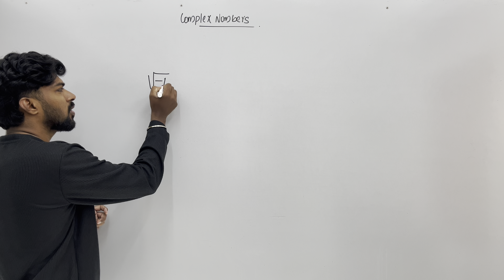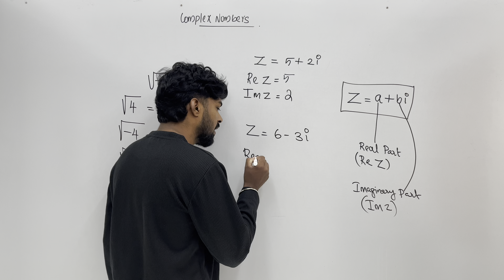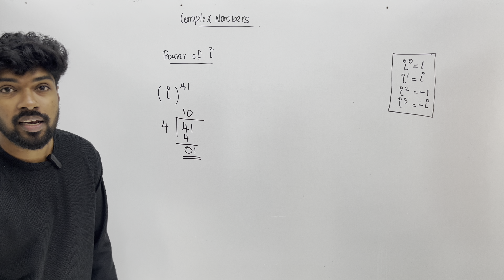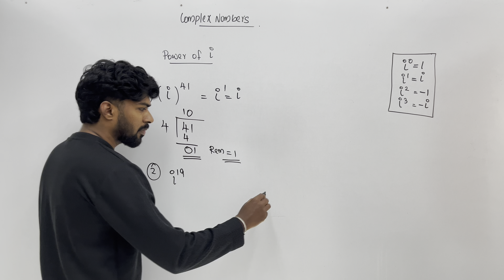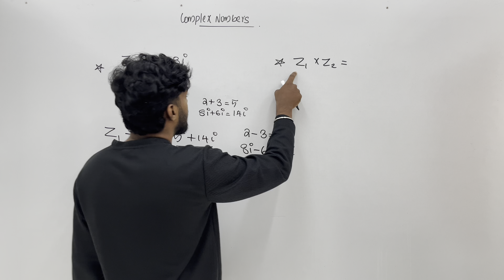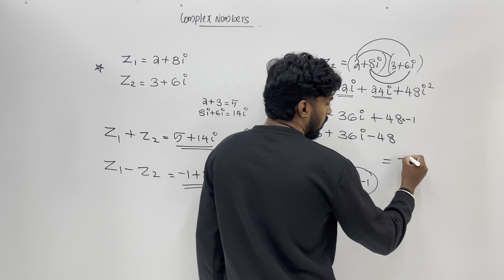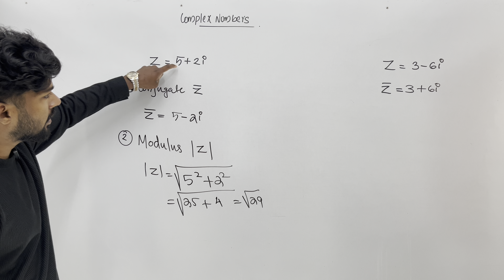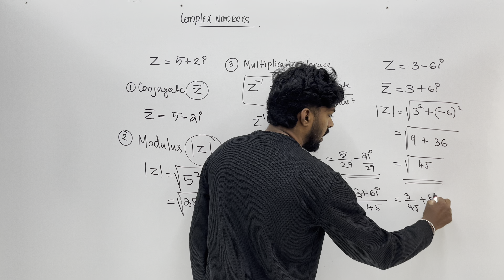PLUS ONE MATHEMATICS | COMPLEX NUMBERS | CHAPTER 5 | plus one maths | 1 shot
Chapter 5
Complex numbers
Maths
Mathematics
Kerala syllabus
Chapter 5